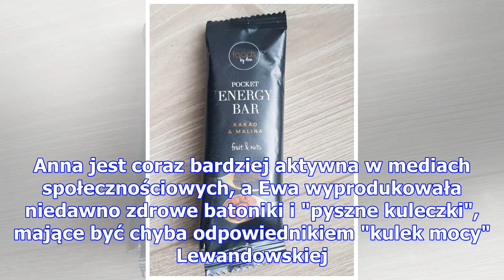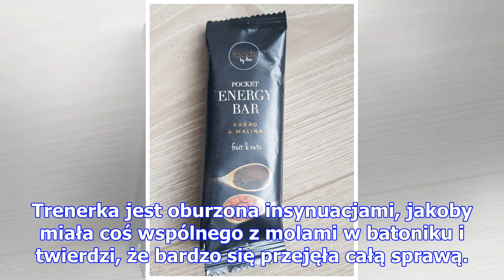Chodakowska odcina się od afery z molami w batonikach lewandowskiej: "kibicuję ani!"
East News Odkąd Anna Lewandowska weszła na rynek jako "fit influencerka" i producentka zdrowej żywno...